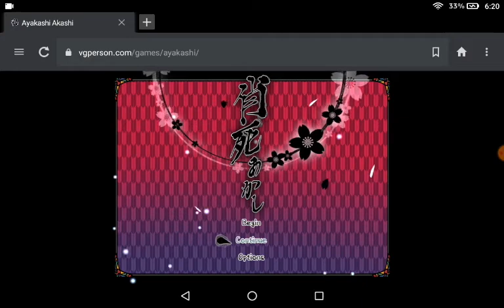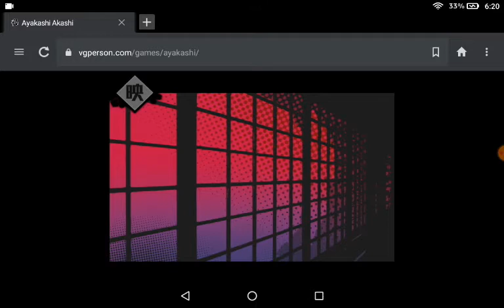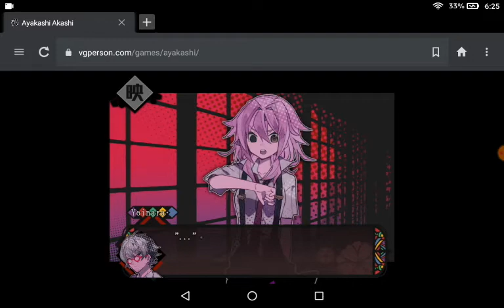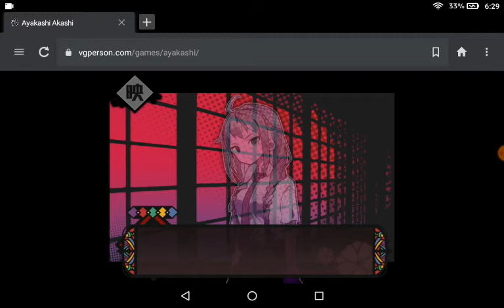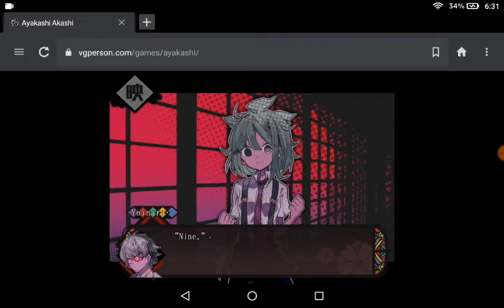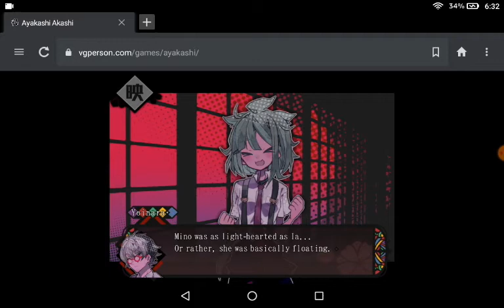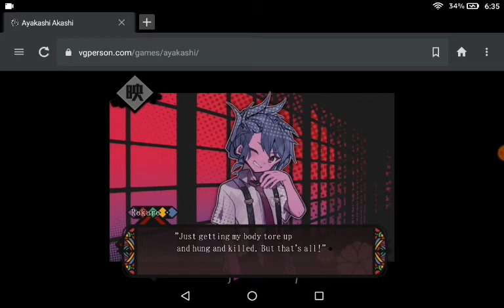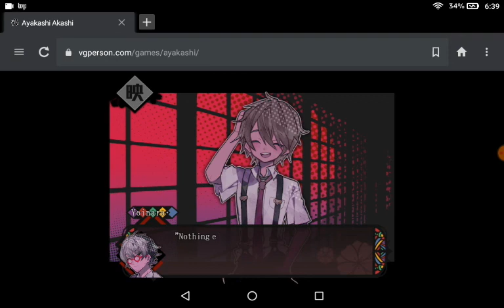ONE F*CKED UP NIGHTMARE - Let's Play: Ayakashi Akashi [Ep. 3, Part 1]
In the first part of today's video, we interrogate our students to gather an information on the dream they had last night.  Is it anything useful?  Is Rokuro going to actually die?  Let's find out!

Enju Yoinara is a middle school teacher at the small, rural Yusei Junior High.  A strange encounter one rainy morning is quickly forgotten as the rest of the day goes by without incident.  But the next day, tragedy strikes in his classroom, and a very bizarre mystery begins to unfold...

Join me and my brother as we work together to solve (or just goof off and make fun of the characters and/or each other) the myserty of Yusei Junior High.

[Note: The recording got corrupted this episode and it ended up cutting off some of the student's interviews, though they aren't particularly important.  Also, while trying to merge this with the second part, it ended up being over an hour, and because YouTube couldn't process that before, I had to split it into two parts.]